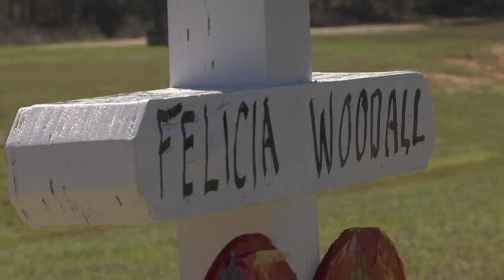Victims of Alabama tornado cling to hope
As families start to clean up after Sunday's deadly EF4 tornado in Beauregard, Alabama, survivors clean to hope as they pick up the pieces. (March 6) -- The Associated Press